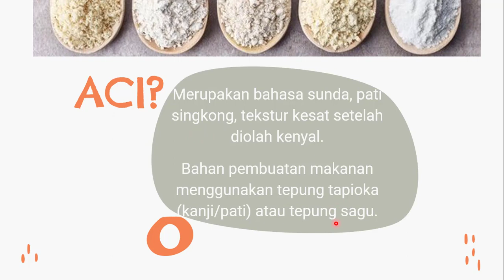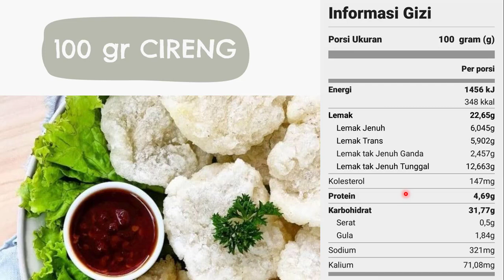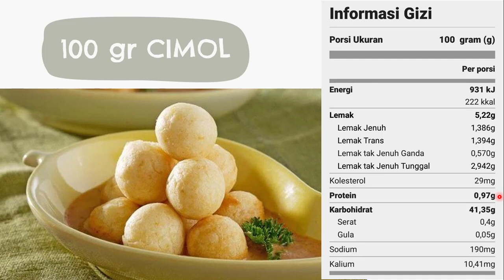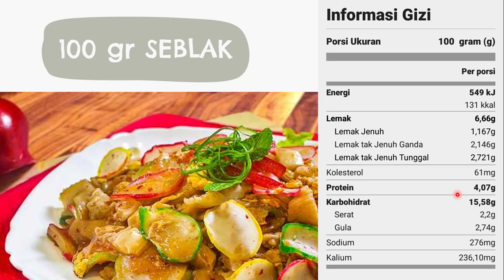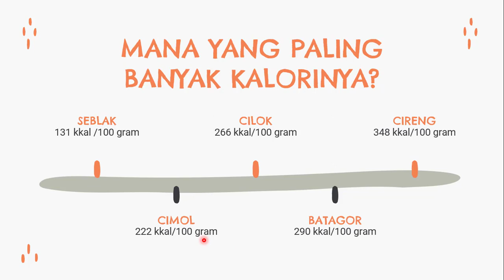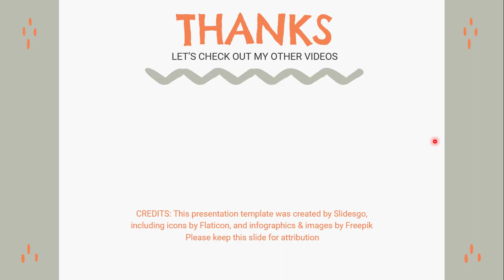🍄 KALORI CIMOL, CIRENG, CILOK, BATAGOR, SEBLAK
Hallo fams apa kabar? semoga semua dalam keadaan sehat yaa.. aamiin..

di video kali ini aku mau review kalori makanan yang berbahan dasar Aci. kalian pasti ga asing lagi dong sama jajanan kaya cilok, cimol, cireng, batagor dan seblak? yaa.. jajanan tersebut diolah dari Aci. apa sih Aci? dan berapa kalori untuk jajanan tersebut? yuk simak videonya bersama .

terimakasih udah baca deskripsi ini..
jangan lupa untuk terus melakukan pola hidup sehat, karena memulai itu mudah yang sulit adalah konsisten see you 🙌